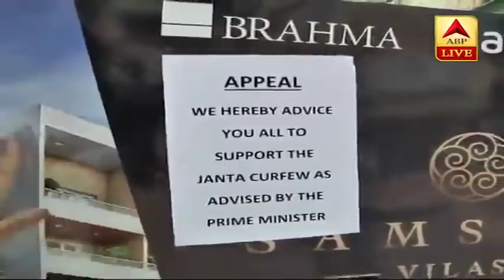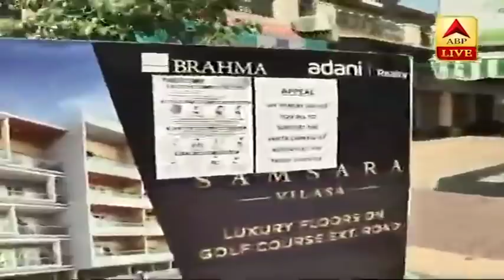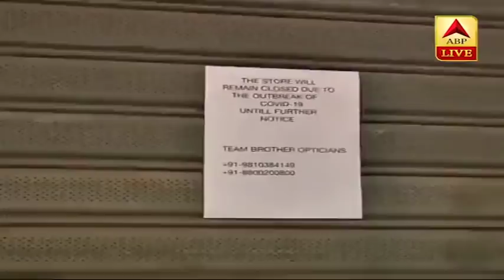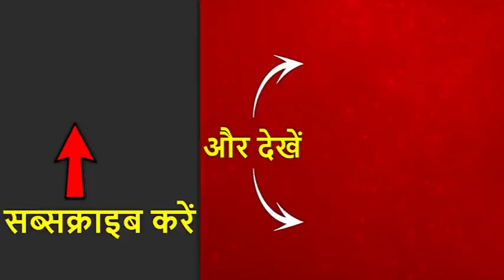Gurugram में दिख रहा Janta Curfew का असर, गलियां हुईं सुनसान, बाजार में पसरा सन्नाटा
कोरोना के लेकर पीएम मोदी के द्वारा बुलाए गए जनता कर्फ्यू का असर सारे देश में दिखाई दे रहा है. इसी क्रम में आज गुरुग्राम की गलियों और बाजार में सन्नाटा पसरा हुआ, सारी दुकाने बंद हैं और लोग अपने घरों में बंद हैं.